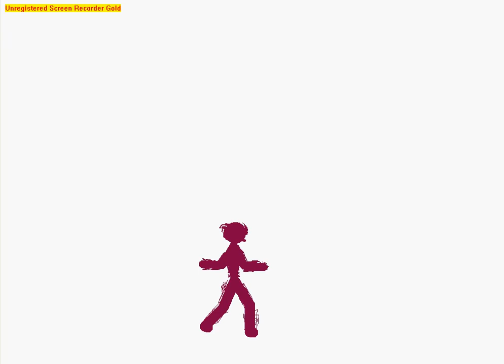Pivot Health Bar Fight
A video game-ish fight with health bars and stuff.

Frames: 1202